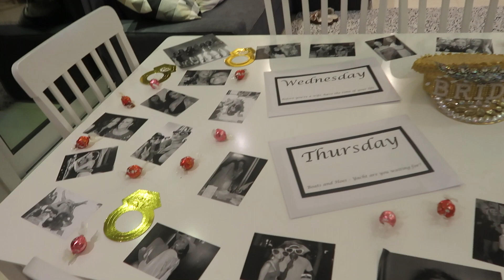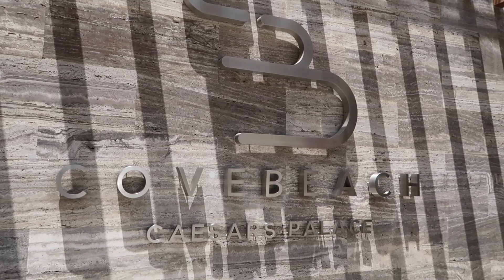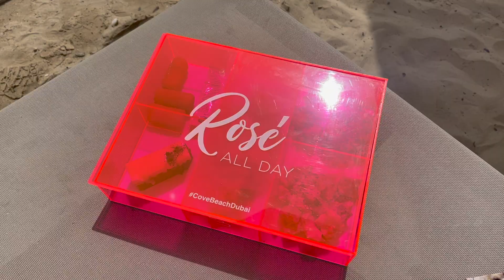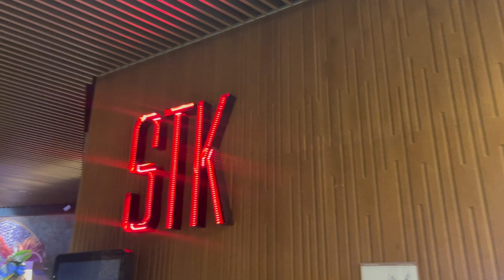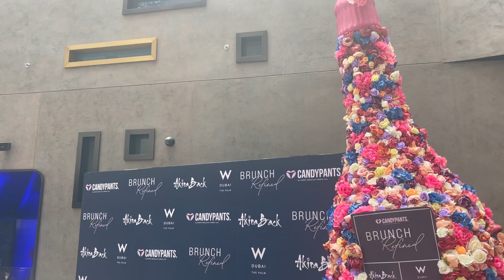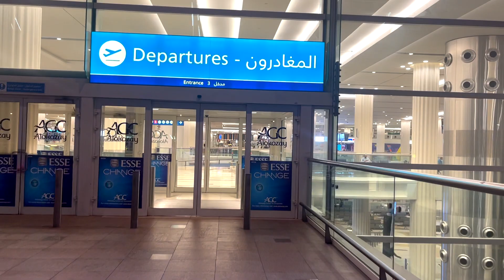A HEN PARTY IN DUBAI | Rosie Anna Williams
...giving our mia the time of her life before she becomes a wife

Rosie A-W
Stockport
SK1 9EG

places visited |
- cove beach rose all day
- jovee for the fountain show
- lucky voice karaoke
- stk rare brunch
- candypants refined brunch